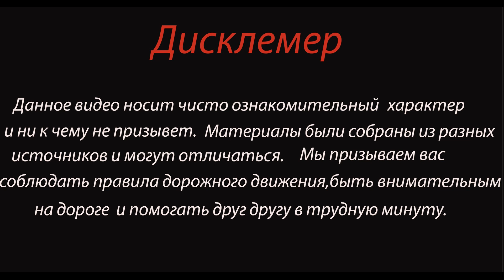Забыл ПДД: Момент Дтп в Самаре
Массовое ДТП произошло в Самаре вечером 15 ноября. Полицейские установили, что водитель машины «Ниссан» ехал по улице Утевской , при повороте налево не уступил автомобилю «Инфинити», от удара вторую машину отбросило на «Мазду» и «Шевроле», которые ехали в сторону Дорожной

В аварии пострадали водитель и пассажир «Ниссана», их госпитализировали в больницу. По факту ДТП правоохранители проводят проверку.